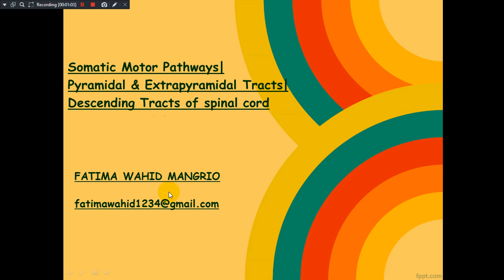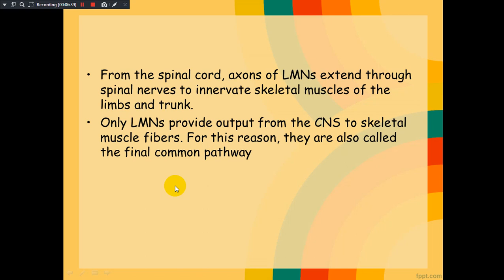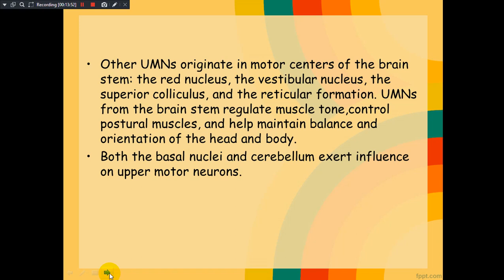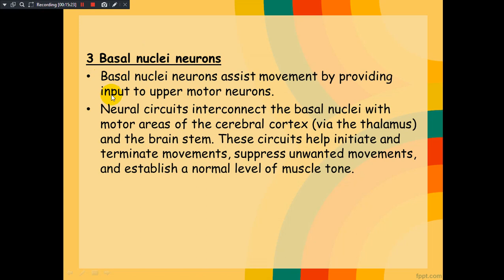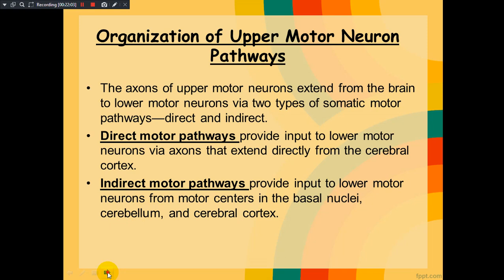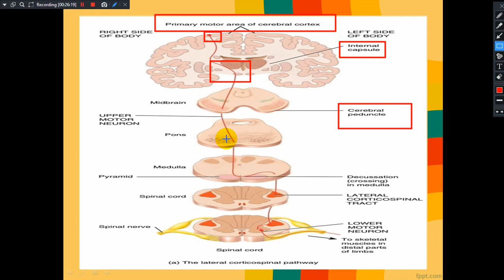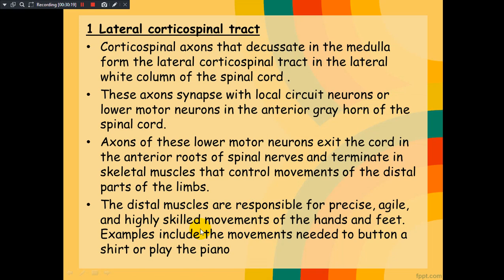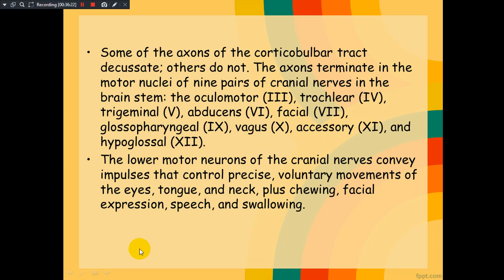Somatic motor pathways | Pyramidal tracts | Descending pathways of the spinal cord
This is a simplified, high-yield lecture video of descending tracts (pyramidal and extra-pyramidal tracts)